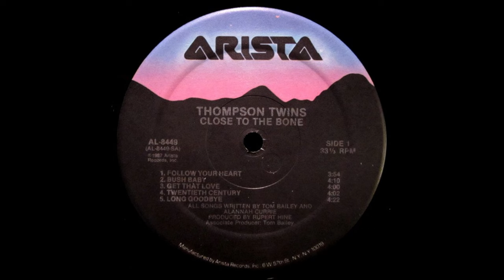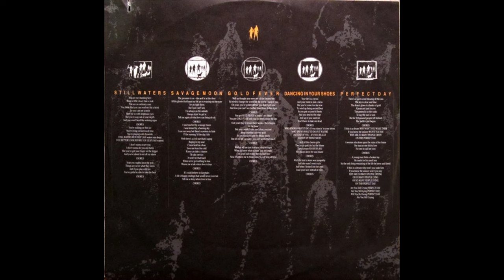B4 Dancing In Your Shoes - Thompson Twins – Close To The Bone 1987 Vinyl Album HQ Audio Rip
B4  Dancing In Your Shoes
Thompson Twins – Close To The Bone Album - Vinyl Lossless Album Rip High Quality Audio Vintage USA HRM Pressing 1987 HQ Full Album Playlist

1268388-Thompson-Twins-Close-To-The-Bone

A1  Follow Your Heart 3:54
A2  Bush Baby 4:10
A3  Get That Love 4:00
A4  Twentieth Century 4:02
A5  Long Goodbye 4:22
B1  Still Waters 3:36
B2  Savage Moon 4:40
B3  Gold Fever 4:02
B4  Dancing In Your Shoes 4:28
B5  Perfect Day 4:26